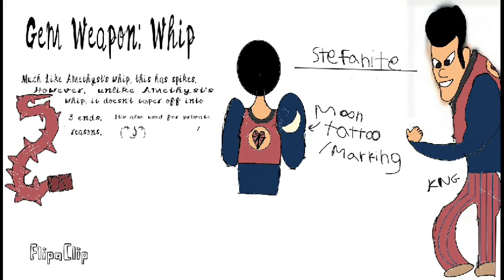Waluigi is a Fusion animation